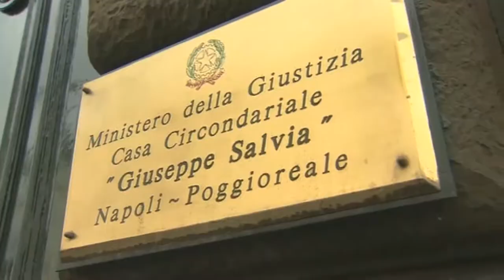Pope Francis blesses Naples congregation with relic of St Januarius | Newsbreak 3-25-2015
-Pope Francis visits Naples, blesses congregation with blood relic of St Januarius.
-South Carolina Senate Committe on Medical Affairs hears testimony on Pain Capable Unborn Child Protection Act.
-Vatican releases Pope Francis's Holy Week Schedule.